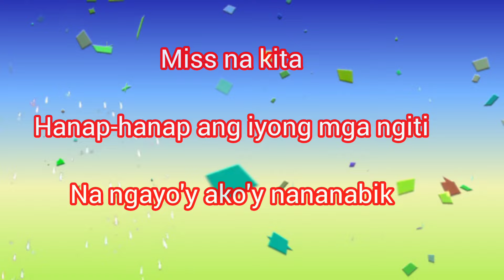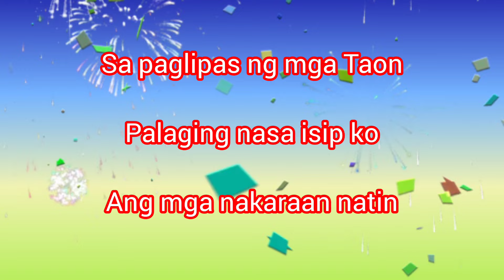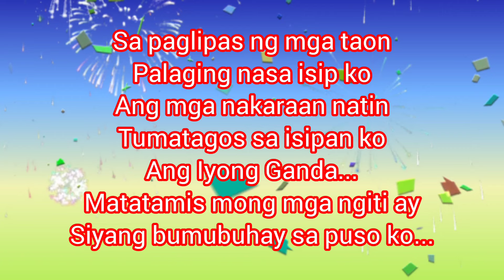MISS NA KITA - Cover By @jerrybarbershop - With Lyrics - With Lyrics